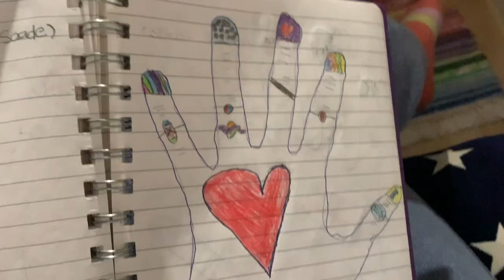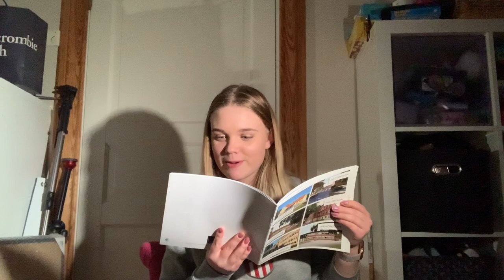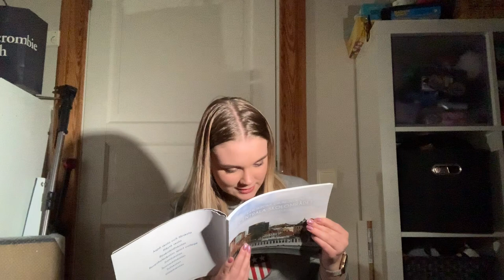Kolla igenom mina barndomsminnen tillsammans med mig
Normal questions🔽
I'm recording with a Canon EOS 700D, Sony Handycam HDR-CX20E & iPhone XS Max
I'm 15 years old and my birthday is on August 21